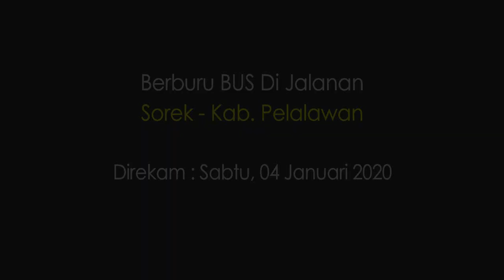BERBURU BUS Dijalanan Sorek Kab. Pelalawan Riau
Travel | Vlogger | Indonesia

📽  Android
👨‍💻  Filmora 8

🔴  Record : Sabtu, Tgl 04 Januari 2020
📍  Sorek Kab. Pelalawan Riau